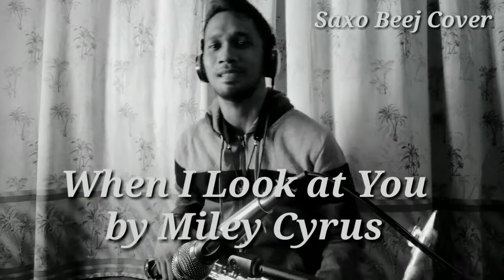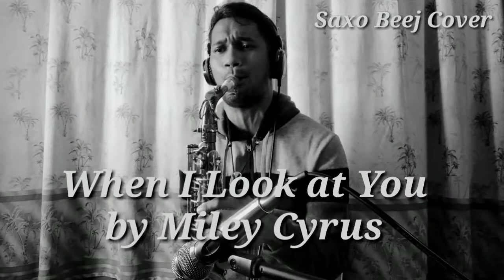When I Look at You by Miley Cyrus / Alto Sax Cover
Saxophone Cover  by Saxo Beej/ using Jazzworks Mouthpiece / No Copy Infringement Intended